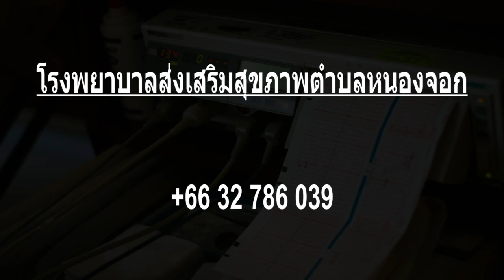Hospitals in Pran Buri, Thailand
Must Watch…. Best Hospitals and Clinics in Pran Buri

List of Best Hospital and Clinics in Pran Buri:

โรงพยาบาลส่งเสริมสุขภาพตำบลบ้านโป่งแย้

โรงพยาบาลส่งเสริมสุขภาพตำบลบ้านหุบกระพง

Bangkok Hospital Hua Hin
Hua Hin District

โรงพยาบาลส่งเสริมสุขภาพตำบลบ้านทุ่งโป่ง
 Tha Yang District

โรงพยาบาลค่ายธนะรัชต์

San Paulo Hospital
Hua Hin District

โรงพยาบาลส่งเสริมสุขภาพตำบลบ้านหนองบัว
Tha Yang District

โรงพยาบาลส่งเสริมสุขภาพตำบลตำบลนายาง
Cha-am District

โรงพยาบาลส่งเสริมสุขภาพตำบลหนองจอก
Tha Yang District

โรงพยาบาลส่งเสริมสุขภาพตำบลบ้านในดง
Tha Yang District

Hua Hin Hospital
Hua Hin District

Kaeng Krachan Hospital
Kaeng Krachan District